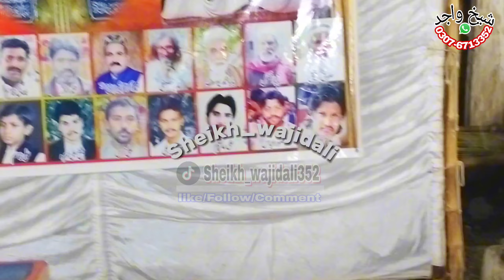12 Rabi ul awal | phari video 2023 | dhudiwala fsd ! wajid ali baghdadi,Umair Zubair,sheikh_wajidali